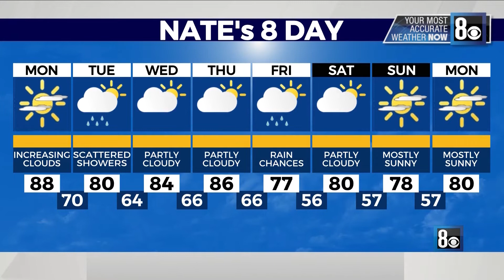8NN En Español: Breve Informativo para 10/04/2021